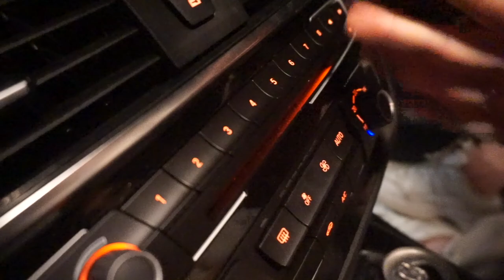Mozmas Vlogmas The Second